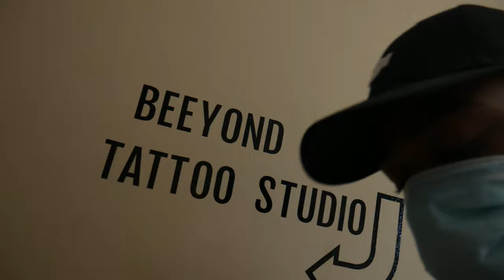Face or Neck? New Tattoo Alert!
In this video, I'm at Beeyond Ink Tattoo Studios getting a new tattoo!

Thank you guys so much for watching this video. If you enjoyed it be sure to leave a like on the video, and if you did like this video then you’ll probably like all my videos so you might as well just hit that subscribe button so you don’t miss any videos 🔥 and hit that like button! 👍